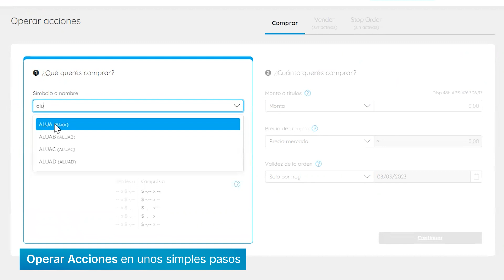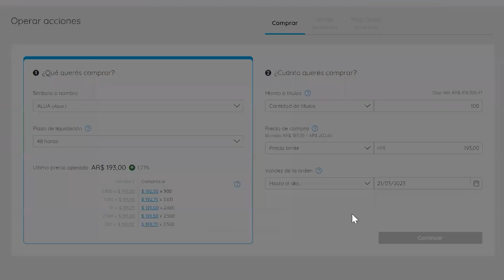¿Cómo operar Acciones en la plataforma de PPI? | TUTORIALES PPI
👏¡Bienvenidos y bienvenidas a nuestros tutorialesppi! En estos videos te vamos a explicar cómo usar nuestra plataforma para que puedas aprovecharla al máximo.

👌 En este tutorial vas a aprender cómo operar Acciones, encontrando:

✔ Una Interfaz 100% intuitiva
✔ Ofertas de puntas interactivas
✔ Presupuesto simplificado, intuitivo y adaptable
✔ Organización de datos eficiente
✔ Calendario smart

¡Accedé al mundo de las inversiones de la mejor manera con PPI!

➨ Índice:

0:00 | Intro
0:10 | Operar Acciones en unos simples pasos
0:44 | Operación de Acciones personalizada
0:59 | Caja de puntas interactivas para cargar el precio límite
1:17 | Calendario Smart para indicar el día de validación de la orden
1:26 | Presupuesto y confirmación de carga de la orden de compra